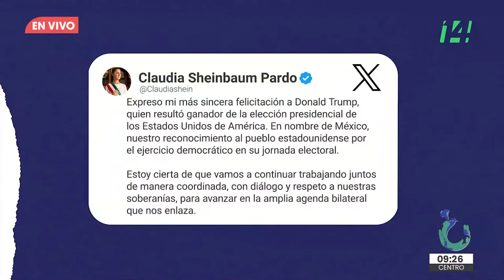Mañanera360 | Las sugerencias del chef | 07 de noviembre